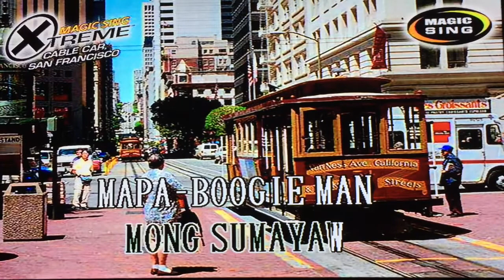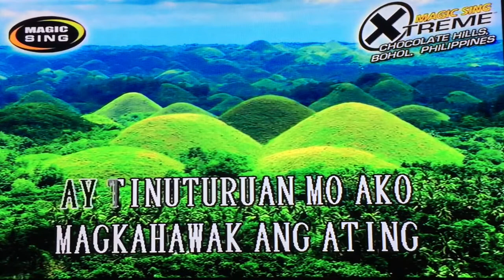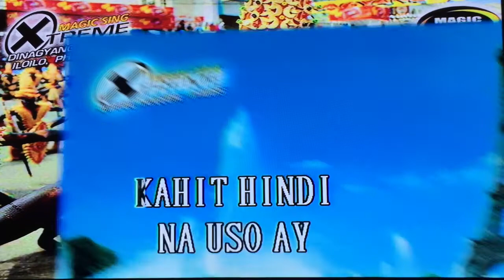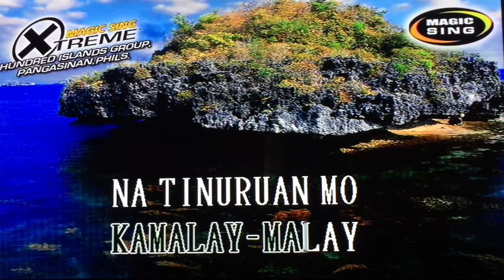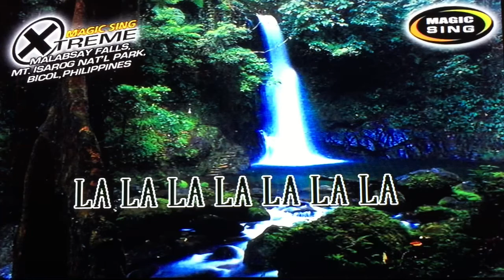Ang Huling El Bimbo by Eraserheads - Karaoke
Purchase magic sing here: